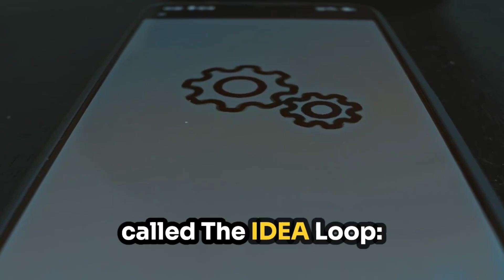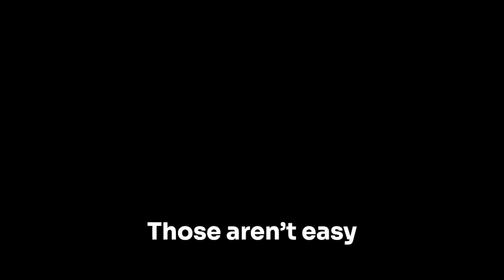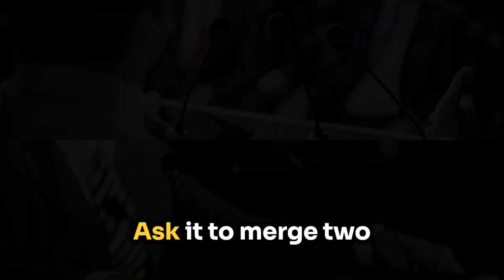Are You Using AI the Wrong Way?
Elevate your **critical thinking** by mastering **collaborative intelligence** using the latest **ai tools**. Learn **how to be smarter** and enhance your **ai problem-solving** skills with **chatgpt**, focusing on **logical reasoning**.